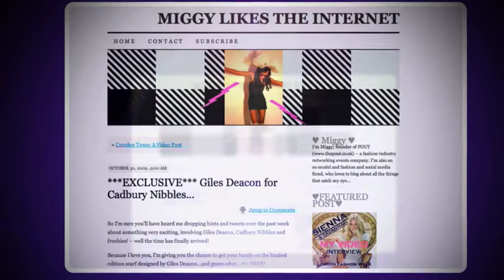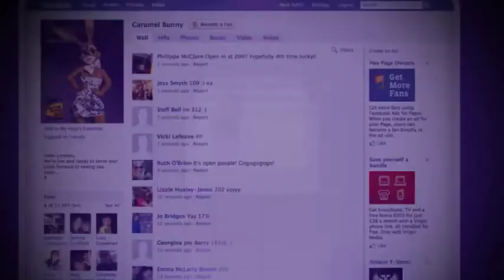Cadbury Caramel Nibbles Boutique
Cadbury partnered with Giles Deacon to launch new Cadbury Caramel Nibbles in creating The Nibbles Collection (a dress and 1400 scarves).

Our brief was:

Give away the scarves
Make a lot of noise while you do it

Our strategy was to mirror real-life fashion launches, but in a way that wasnt location (London) specific  instead making high-end fashion accessible to everyone.

And though every brand seems pop-up shop crazy these days, nobody had yet created a digital pop-up shop.  Much less an entirely live, real-time digital pop-up shop open to anybody, anywhere.

But that is exactly what we created.